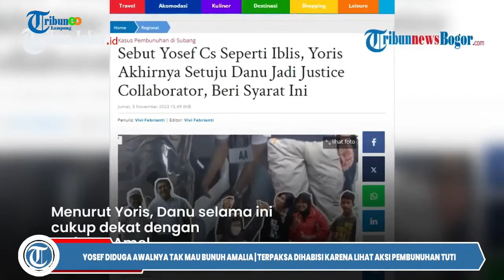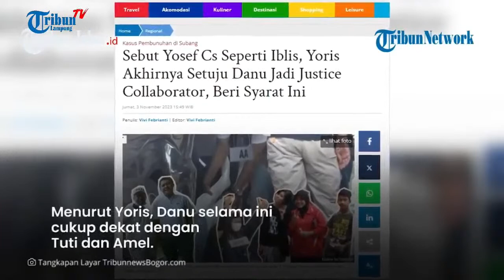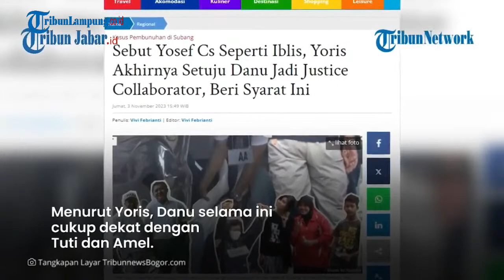Rekonstruksi kasus Subang digelar pekan depan | 4 tersangka bakal dihadirkan